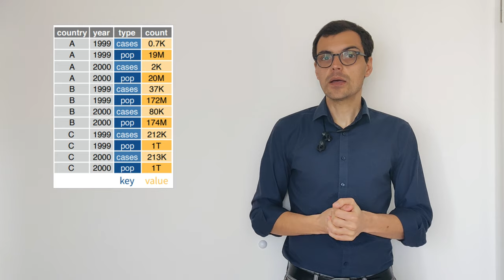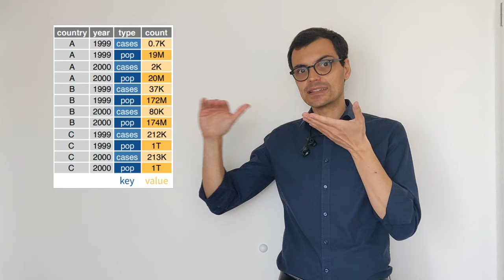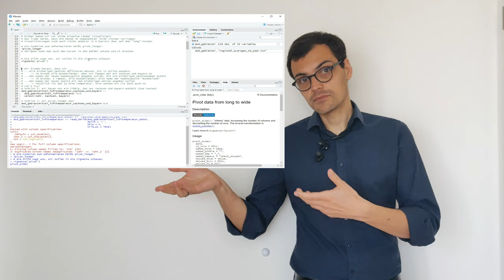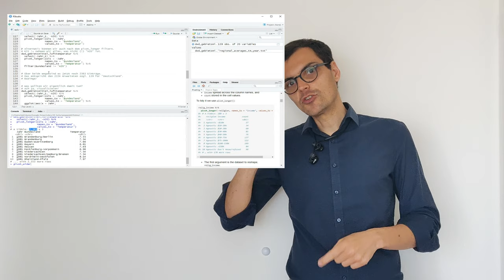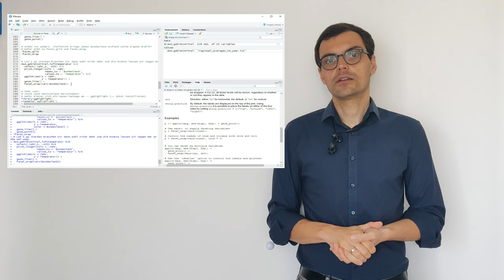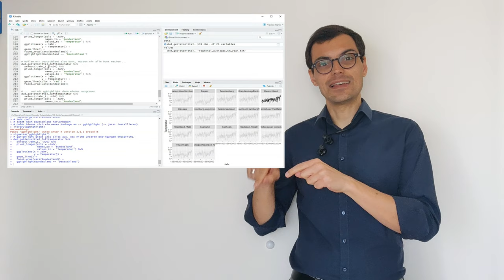wegweisR, Ep. III: Ein Datensatz ist ein Datensatz ist ein Datensatz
Breite und lange Daten, Visualisierungen mit gghighlight und R lieben lernen.

Der wegweisR bildet einen leichten Umstieg auf R in sechs kurzen Episoden. Dabei werden Statistikgrundkenntnisse vorausgesetzt, es werden lediglich (und eher oberflächlich) grundsätzliches Datenmanagement und die Ausführung relevanter Auswertungsverfahren mit R nähergebracht.

Alle Episoden inklusive zugehöriger Materialien finden sich unter wegweisr.haim.it

Entstanden in der SPSS-abstinenten Corona-Zeit 2020 im Home Office.